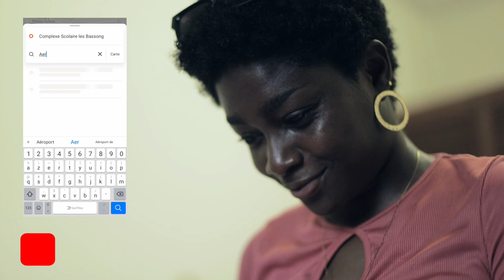YANGO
.   ▪️➖🇨🇲LA CAN SERA SUCRÉE 🇨🇲➖▪️
.                                  avec

.            Pour tous mes déplacements
.        j'ai adopté la meilleure solution de
.                   TRANSPORT URBAIN.
.   Même quand je suis dans une autre ville
.              YANGO est ma seule option.

.      ⚽Durant cette période de la CAN⚽
.   l'application YANGO nous permet d’avoir
.       des taxis ou véhicules à proximité a
.des coûts réduits et sans souci de sécurité.

.                  A PARTIR DE 200 FCFA
.   vous avez la possibilité de vous déplacer
.             d’un point à l’autre de la ville
.            👥en famille ou entre amis👥

.                J’ai testé et j’ai approuvé,
.                   donc je recommande !

Téléchargez dès maintenant l’application sur
.                APPSTORE ou PLAYSTORE
.                   ET BÉNÉFICIEZ DE 30%
.                      | à partir de 450 F |
. de réduction sur vos 03 premières courses